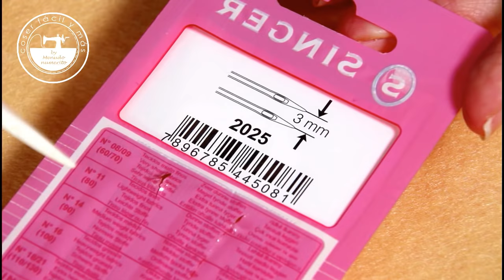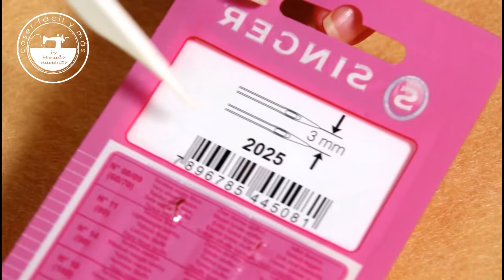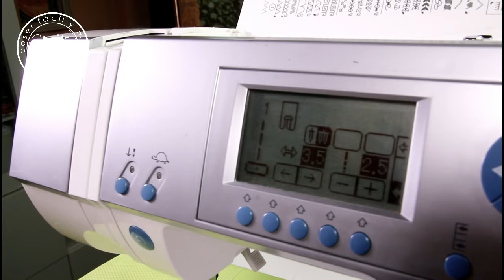Cómo coser con una aguja doble o gemela y para qué sirve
Un tutorial muy práctico en el que te cuento cómo instalar una aguja doble o aguja gemela en tu máquina, para qué sirve y dónde puedes conseguirla.
Aguja doble universal
Aguja doble Singer
Prensatelas de bordado en círculo para hacer flores
Tijeras de costura
Máquina de coser similar